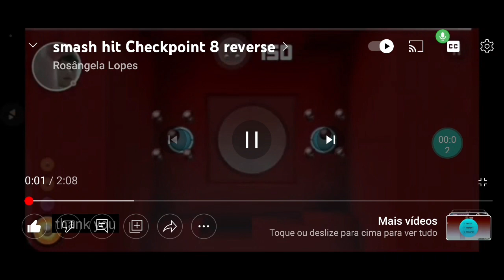smash hit checkpoint 8 elevator